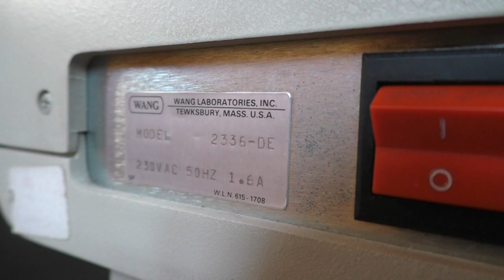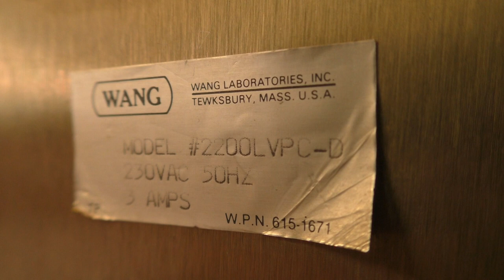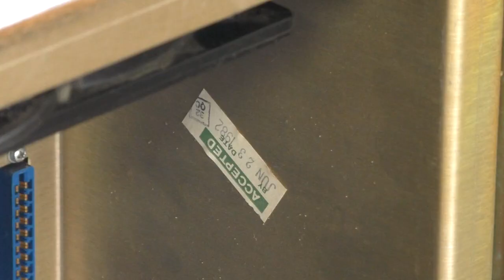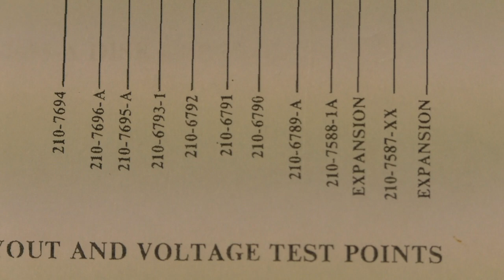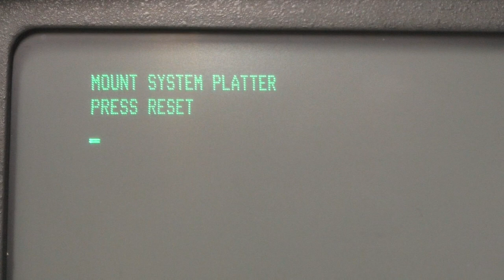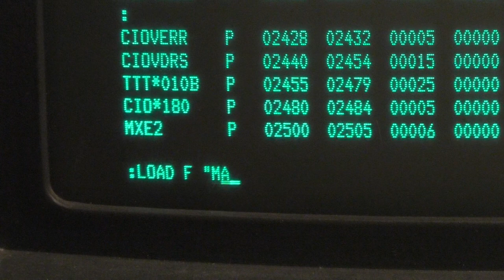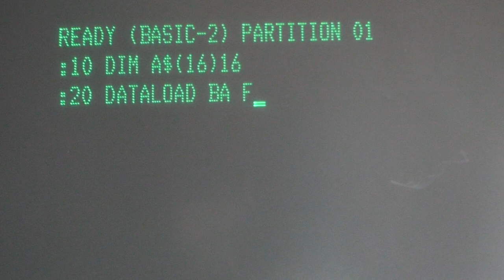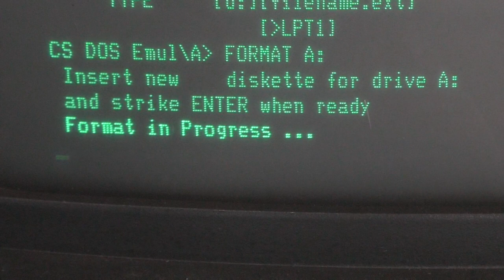WANG 2200 LVP is running again !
WANG-2200LVP computer in operation.

English titles comming soon.